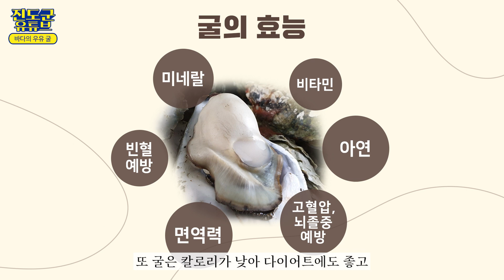청정해역! 영양만점! 진도 바다의 보물